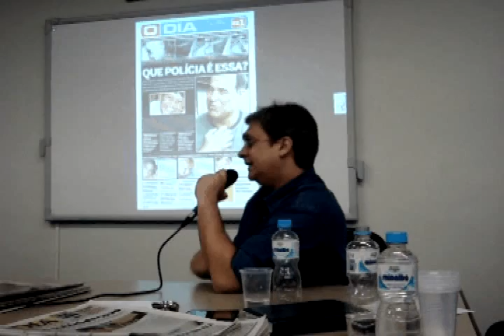18/11/10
Nesta edição:Quadro Estilo de Quinta,Seminário sobre direito da vida e Semana de Jornalismo